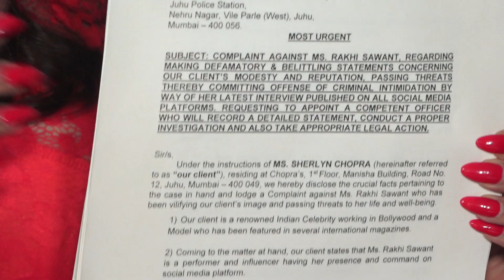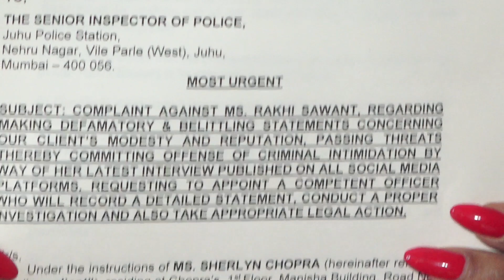Sherlyn Chopra ने Rakhi Sawant पर किया वार , Police Station में Rakhi के खिलाफ File किया Complaint